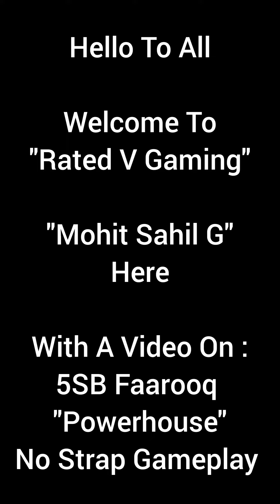5SB Faarooq "Acolytes" No Strap Gameplay. WWE Champions Game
Turn 1 Winner With 2.2M Damage On Every Red Gem and Good With Other Move Sets Too

Thanks.